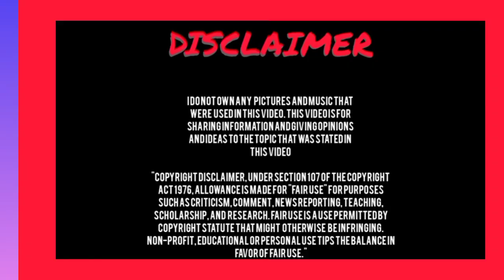Wayne Song and Huang Chun Chih coming together with new project "Felicitá Wedding Firm"